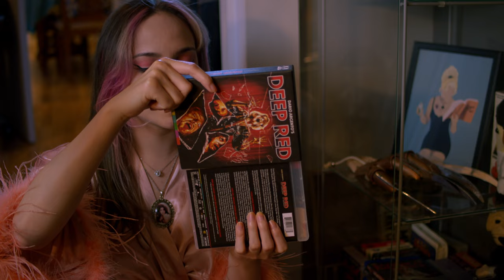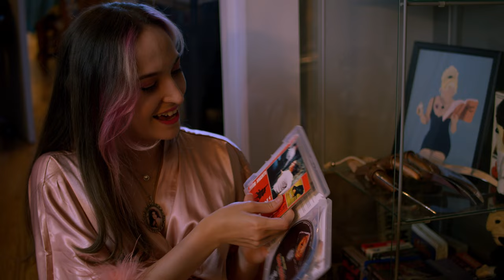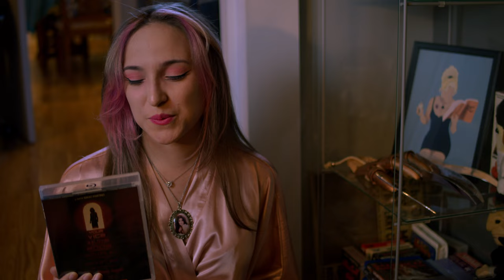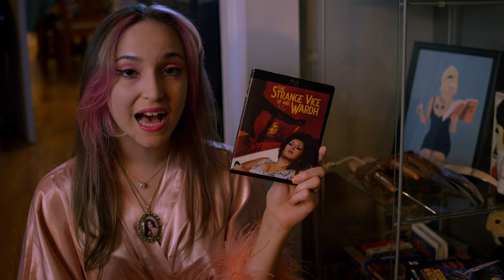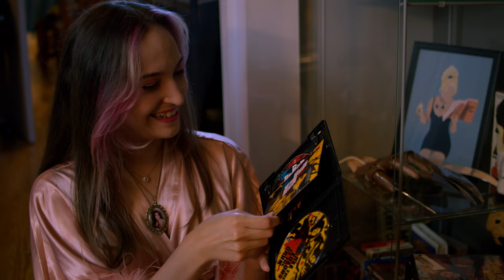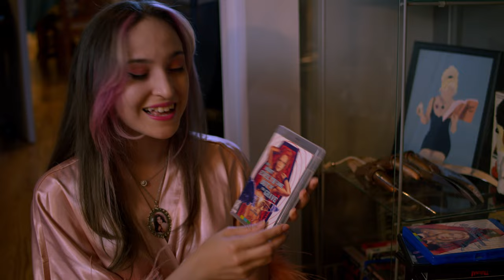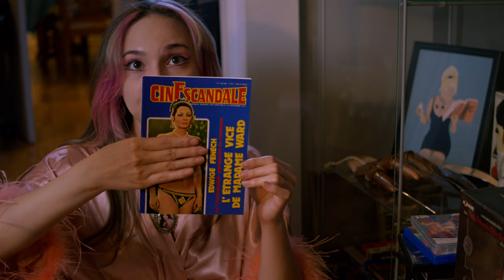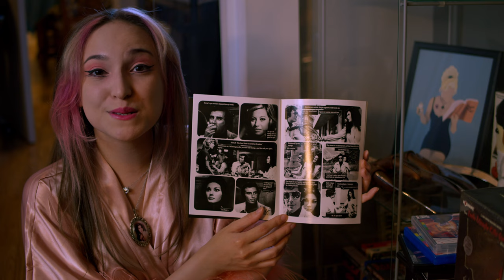My Giallo Collection! | Sweet ‘N Spooky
Y’all asked for it so here is my Giallo collection so far. I’m so excited for it to continue to grow! :)

Any kind of support and love from you all means so much and is greatly appreciated so thank you so much for being here. xoxo

Thanks so much for the love & support.